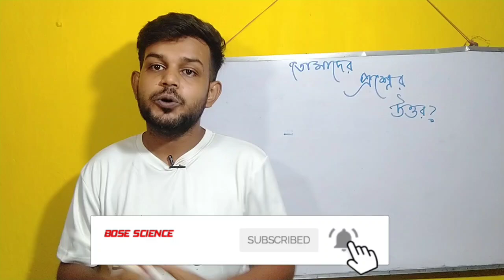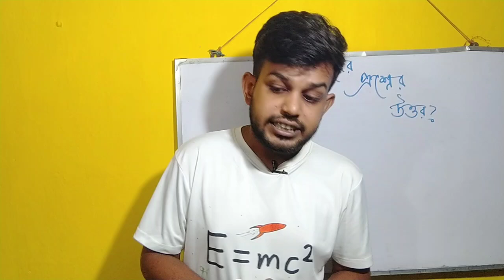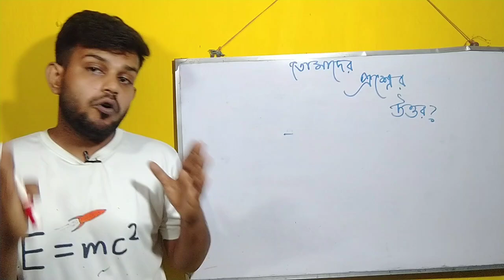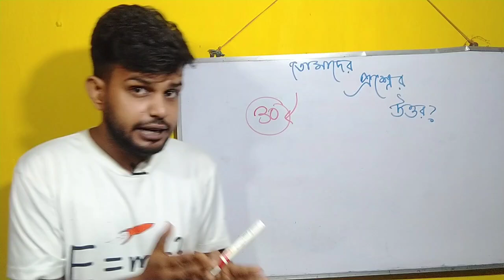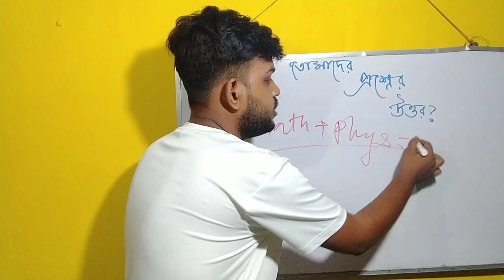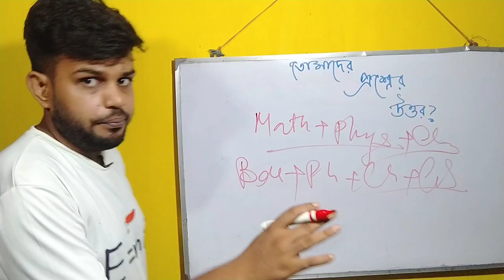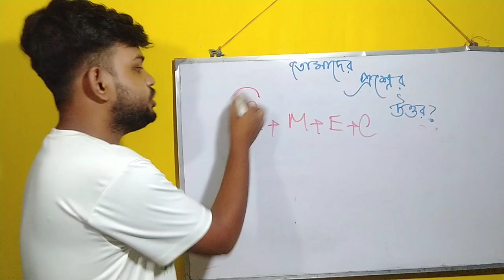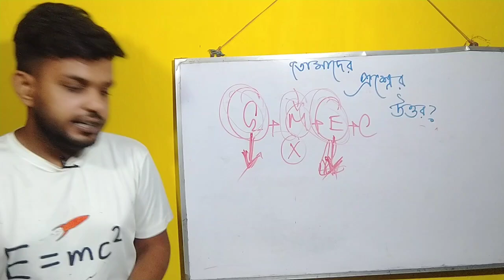science subject QNA / computer science , bio science , gio Science / subject combination ?